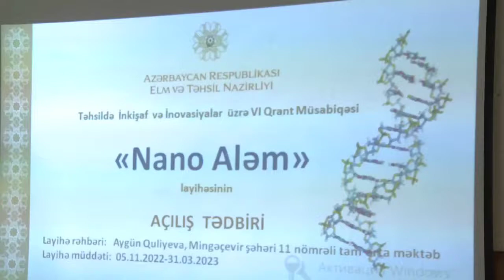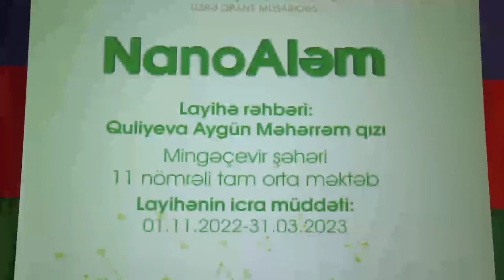"Nano Aləm" layihəsi məktəblilərə nələr vəd edir? Layihə rəhbəri Aygün Quliyeva detalları açıqlayıb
Mingəçevir şəhər Y.Muradov adına 11 №-li tam orta məktəbin biologiya müəllimi Aygün Quliyevanın təqdim etdiyi  "Nano Aləm" layihəsi Azərbaycan Respublikası Elm və Təhsil Nazirliyinin Təhsildə İnkişaf və İnnovasiyalar üzrə VI qrant layihəsi çərçivəsində qalib olub.